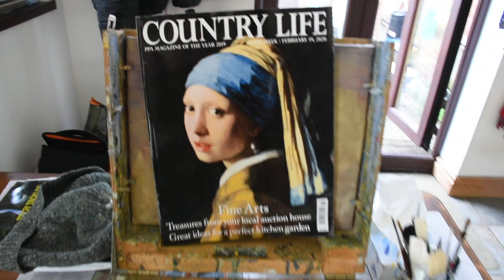Portrait oil painting demonstration, Vermeer's Girl with a Pearl Earring.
Hi, this was a very quick demonstration for some friends to try in this time of shutdown. The grid for the picture can be downloaded from my blog, John Geekie Art. Why not have a go yourself? I have used water based oils, Artisan, by W+N.